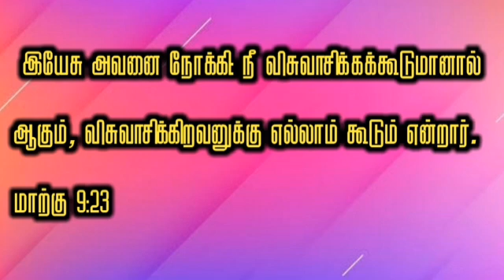Today's god words episode 128 tamil christian bible verses please subscribe 🙏support my channel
AMEN